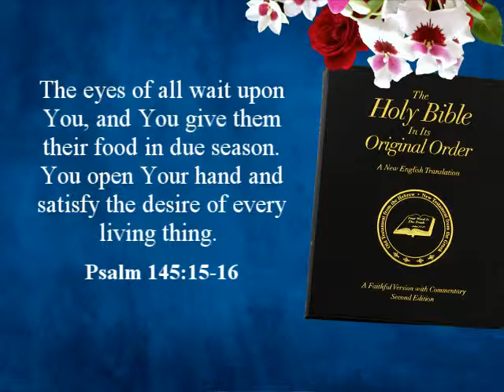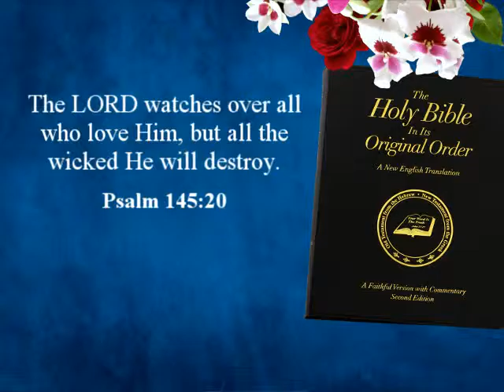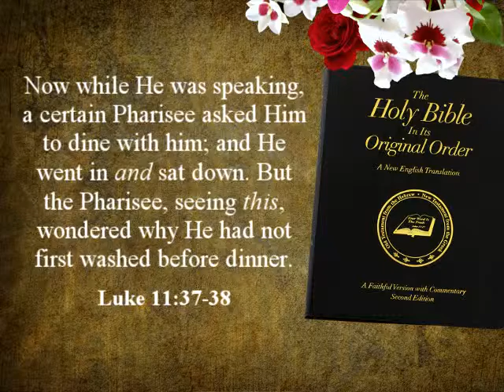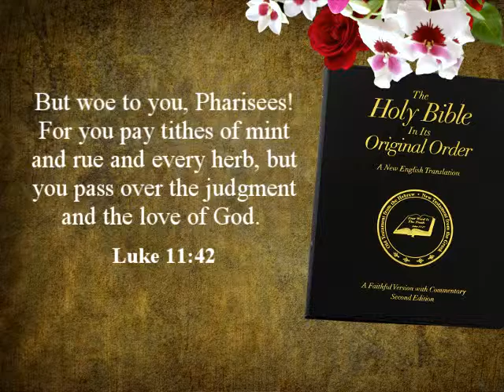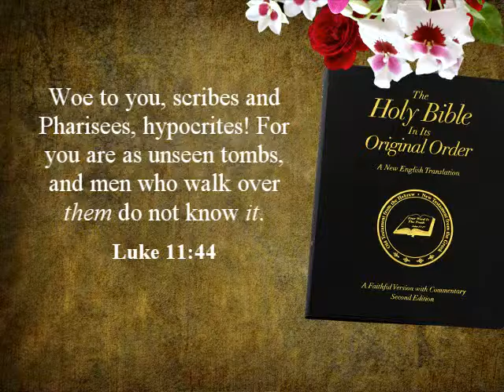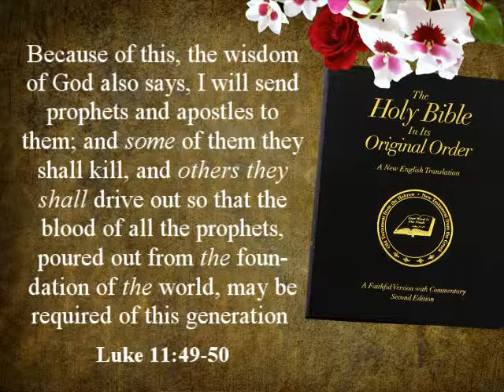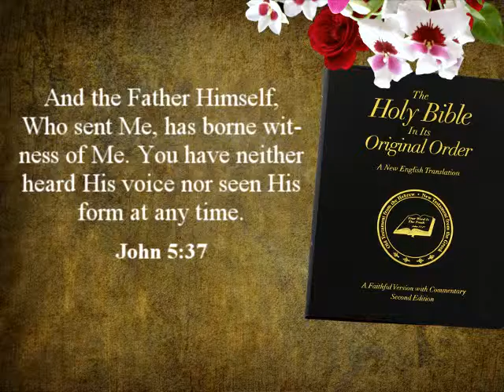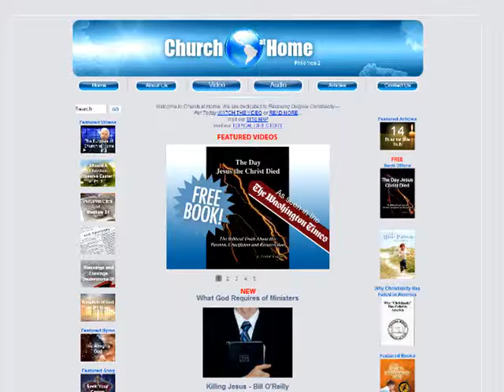The Love of God Part 13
Why did the Pharisees condemn Jesus for not washing His hands? Did the Pharisees have the love of God?